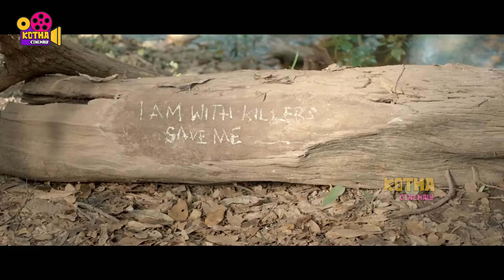మర్యాదగా జాకెట్ విప్పు ! Sunanina Movie Ultimate Scene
Watch మర్యాదగా జాకెట్ విప్పు ! Sunanina Movie Ultimate Scene ||  @kothacinemalu